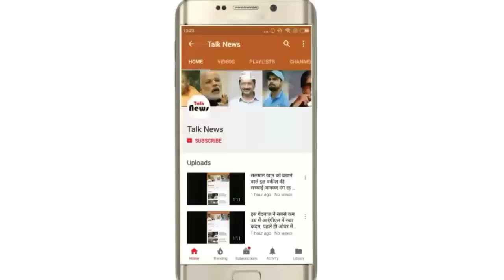यूपी में अलर्ट जारी, छह जिलों में आंधी-तूफान की संभावना